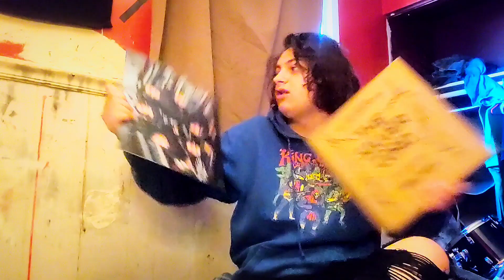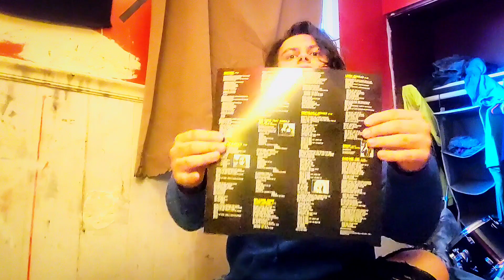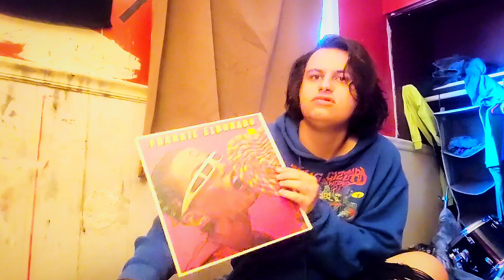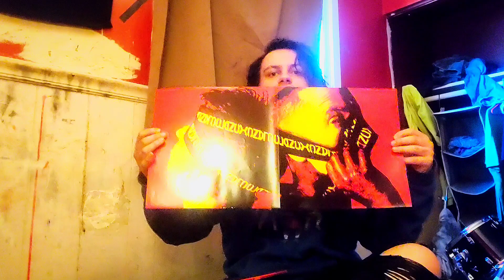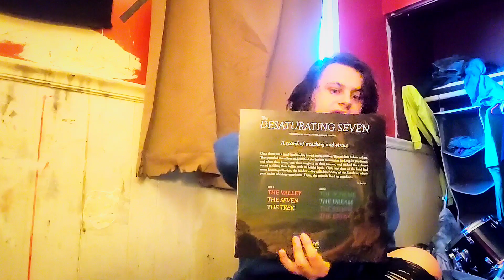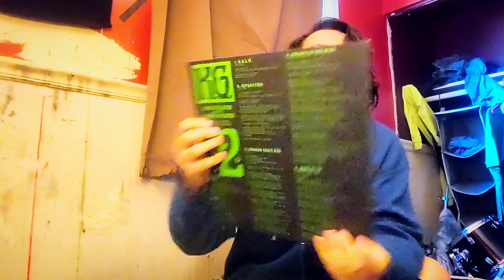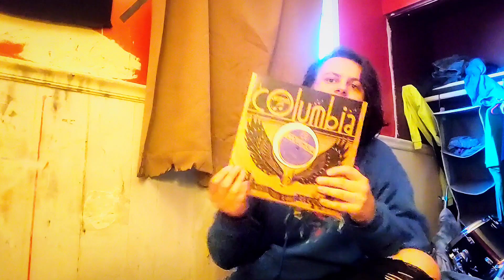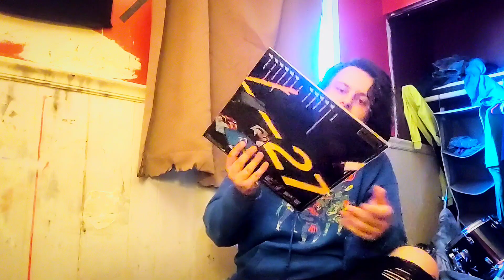Content Update + Vinyl Collection!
An update. TLDR: Not uploading as much, focusing on my album, vinyl collection